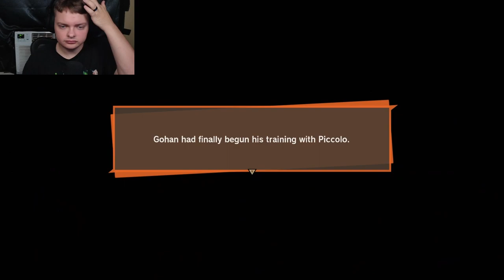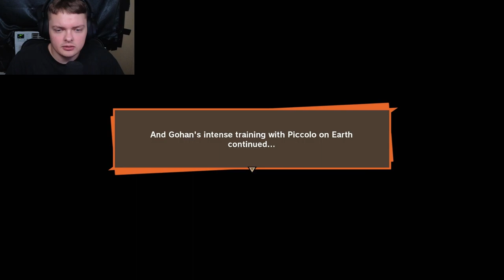Piccolo's Training | DRAGON BALL Z: KAKAROT - Part 2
Now we tell the story of little Gohan lost and hungry as he tries to become stronger.